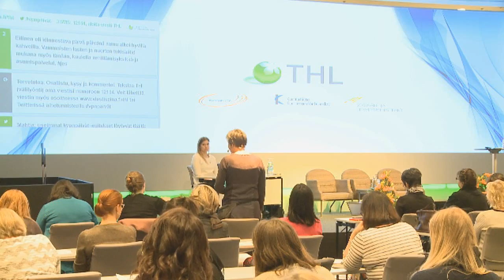Toisen päivän avaus / Merja Heikkonen, STM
Päivän avaus / Merja Heikkonen, STM